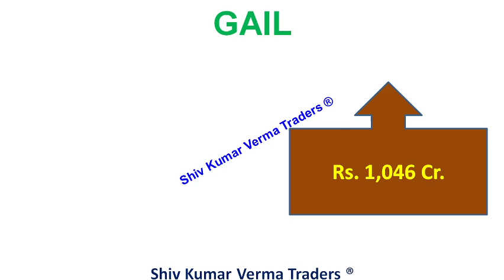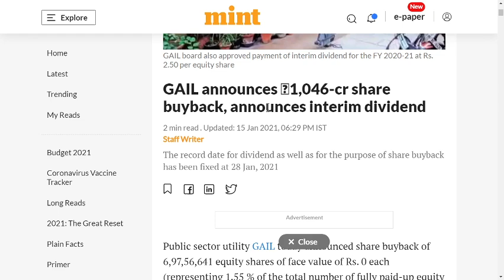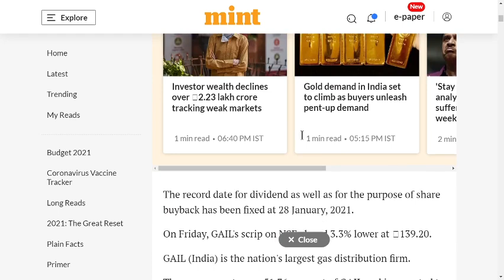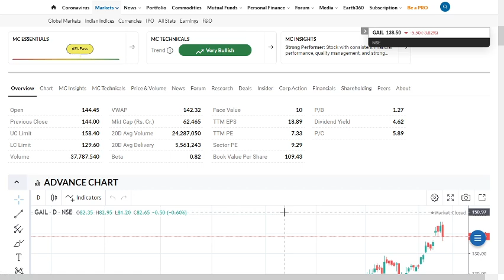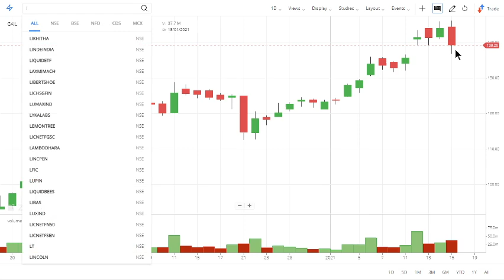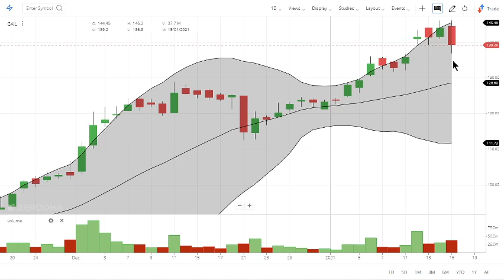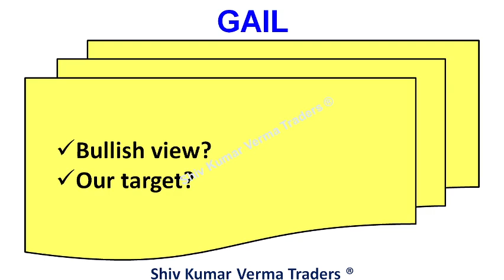Latest news on Buyback & Dividend of Gail India share | ex-date and record date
0:02 Hello and Welcome to all.

7. How to earn daily Rs. 2000 risk free by Option selling (PUT & CALL option writing)
In this video you can know about Gail India limited share latest buyback and Dividend.

01:06 a) Long Term Investors, they will learn about - Investments ideas India, Why its share price is going up down?  Breaking News India Stock Market, investment plans, investment multiplier, investment options in India.
02:03 b) Beginners in stock market, they will learn about - Basics of share market for beginners, basics of trading stocks, basics of investing in stocks, basics of trading stocks in india, basics of stocks, basics of finance, day trading for beginners, day trading strategies, Day Trading, Stock Market in Hindi, tips for stock market beginners.
03:34 Q2 What will you Learn after watching this video?

1) What are the top Stocks in News today?
2) What Stocks are expected to rise today?
3) What stock should I Invest in today?
4) Which share will go up tomorrow?
5) What is the stock market doing today?
6) Why share price is going down?
7) Which Stocks to buy for long term?

Yours
At YouTube Channel share Latest News Trader
ShivKumar VermaTraders